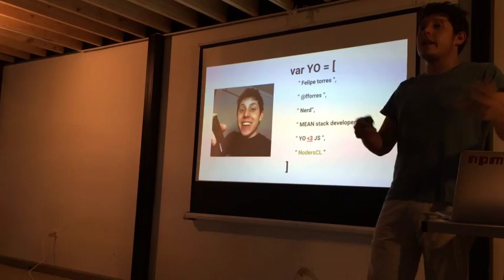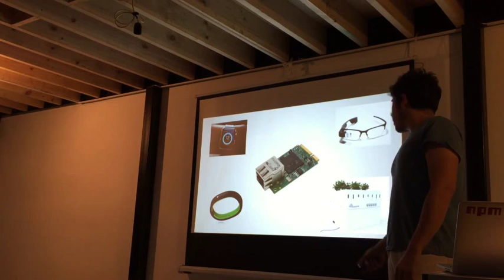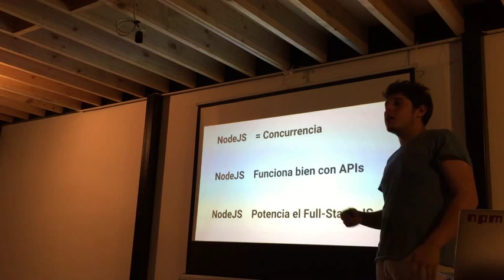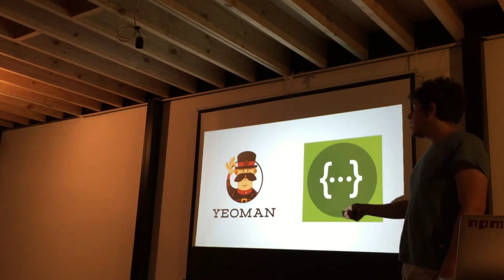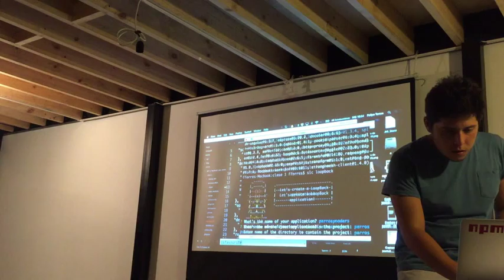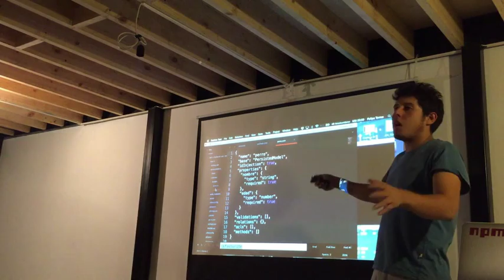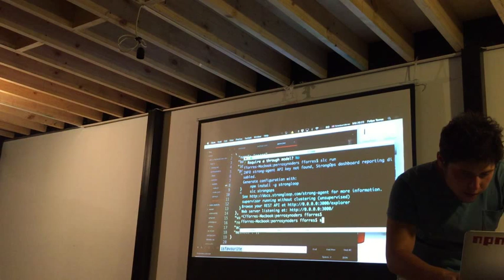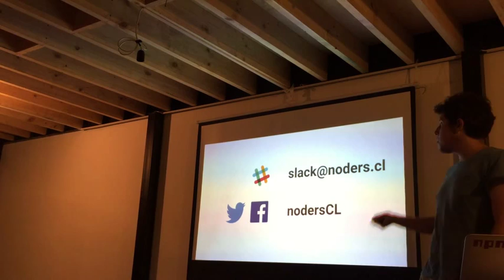NodersCL Backend y APIs con Loopback.io - Clase 1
La primera clase de nuestro curso de Backend y APIs con Loopback.io

En esta clase conversamos sobre el estado de NodeJS en la Industria, APIs, ventajas de NodesJS, como crear un proyecto en loopback, crear un modelo, relaciones entre modelos, dependencias de modelos,

Y nos vemos en los cursos!!